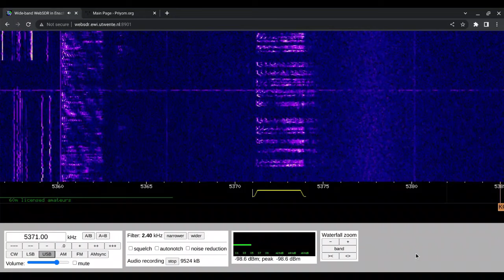S11a Message 20/11/2022 0830 UTC 5371kHz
Poland

Number Station

WebSDR

Shortwave Radio